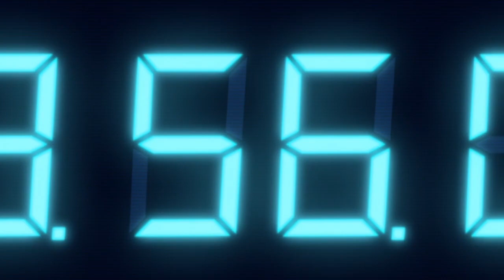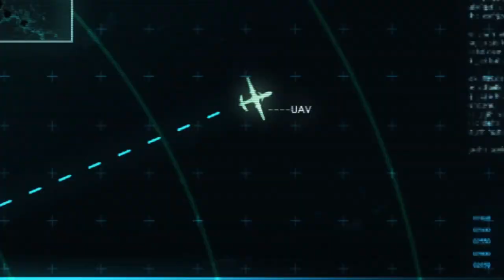Resident Evil Revelations walkthrough | Episodio 7 : Regia Solis - Gameplay PT-BR #07